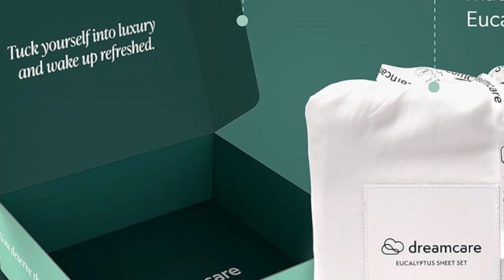Top 5 Best Quality King Size Sheets Reviews of 2024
In this video we will show Top 5 Best Quality King Size Sheets Reviews, Sweave Egyptian Cotton Percale Sheets, Standard Textile Percale Sheet Set, BOLL & BRANCH Signature Hemmed Sheet Set, Cozy Earth Bamboo Sheet Set, Dreamcare 100% Eucalyptus Sheets

 👉 Best 5 Quality King Size Sheets Lists:

1) Cozy Earth Bamboo Sheet Set

2) BOLL & BRANCH Signature Hemmed Sheet Set

3) Sweave Egyptian Cotton Percale Sheets

4) Dreamcare 100% Eucalyptus Sheets

5) Standard Textile Percale Sheet Set

In this video we'll be comparing the Top 5 Best Quality King Size Sheets that are designed for different kinds of users. We will take into account performance features and price so you can decide which is best for you. All the products on our list were selected based on their own inherent strengths and features.

We'll be comparing the Sweave Egyptian Cotton Percale Sheets, Standard Textile Percale Sheet Set, BOLL & BRANCH Signature Hemmed Sheet Set, Cozy Earth Bamboo Sheet Set, Dreamcare 100% Eucalyptus Sheets; which are all great options if you're in the market for a Best Sheets.

0:00 - Intro
0:27 - Cozy Earth Bamboo Sheet Set
2:03 - BOLL & BRANCH Signature Hemmed Sheet Set
3:37 - Sweave Egyptian Cotton Percale Sheets
4:47 - Dreamcare 100% Eucalyptus Sheets
6:08 - Standard Textile Percale Sheet Set

Program.